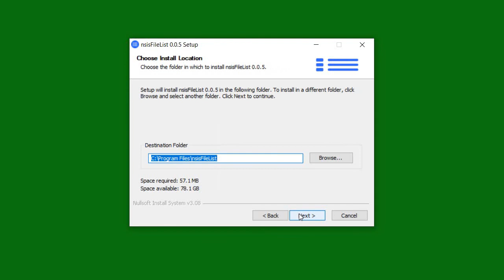Update nsisFileList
Built-in function to download and update.